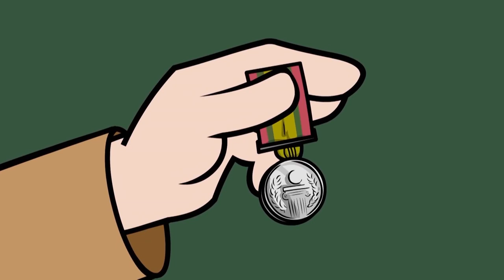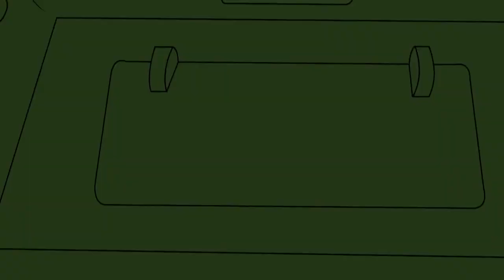Tank You Very Much | Season 1 Episode 43 | Dennis the Menace and Gnasher